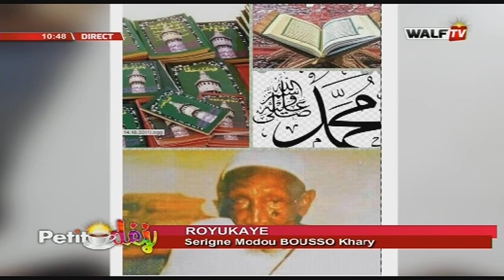Royukaay (Serigne Modou Bousso Khary) - Petit Déj du 20 déc. 2019